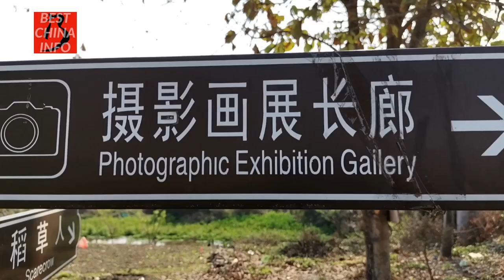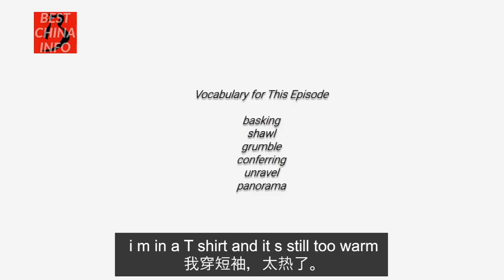Ride out on a sunny day to China flower fields, oxen, scuba diving, scarecrows 中字：带你去看油菜花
Riding out on a sunny day to find China flower fields, chatting with my ox friends, scuba diving, scarecrows..
中字：带你去看油菜花 Whimsical thoughts, notions, videos, views.. from a happy life in China!
揭露BBC涉疆谎言，中国没有种族灭绝，重要的视频看三遍 ！第1集（中文字幕版)

Great honour for us today!! Hua Chunying 华春莹 - @SpokespersonCHN - China government official - Foreign Ministry Spokesperson = Director General, Information Department, MFA PRC - @MFA_China - YouTube

We've been asked to post a 'reward code' as some people can't access We Chat QR codes, so we're posting one now on our community section! Thanking everyone for your comments, feedback and support!